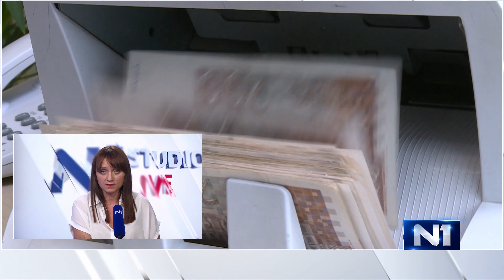Ne zatvaranju teretana: "Posljedice trebaju snositi oni koji ne poštuju mjere"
Ivana Matić, osnivačica i direktorica branda za žene u biznisu Women in Adria te jedna od čelnih osoba Udruge Glas poduzetnika, rekla je za N1 da je Vlada, zahvaljujući pritiscima Glasa poduzetnika, dobro i brzo reagirala na početku krize kad su u pitanju mikro i mali poduzetnici.